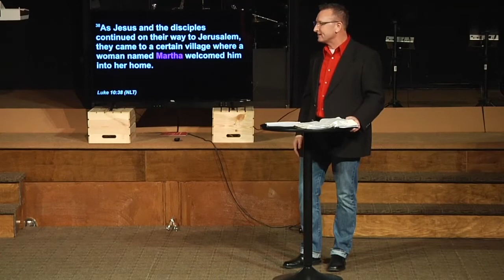Relationship Habit #1: Be All There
In this video, Mike shares what could be considered the number 1 relationship habit, Be All There!  Doing this one thing is a game-changer and can be a catalyst for immediate improvement within a relationship, whether it be in a marriage, family, friendship or a team at work.

Included are several powerful and probing questions to deepen and grow your relationships, such as: Did you grow up in a home with parents who were "all there"?  (Talk about it).  What is something that is keeping YOU from "being all there"?  What is one thing you could lay down that is distracting you from "being all there"?

**A Song for Dads and Daughters (Original Song)**